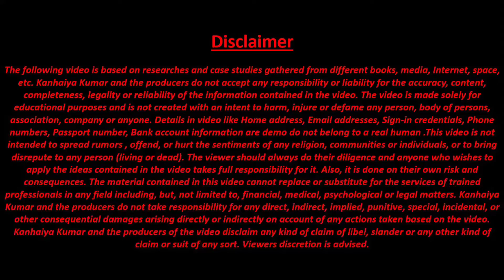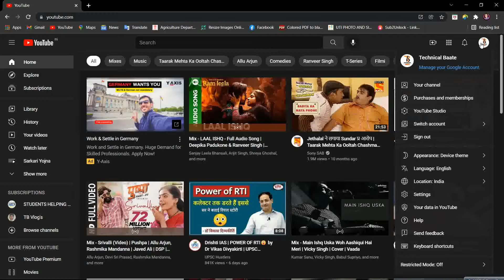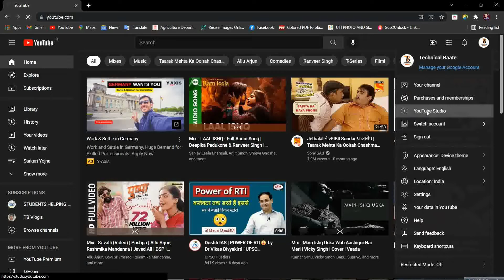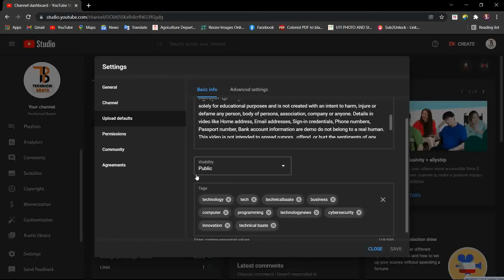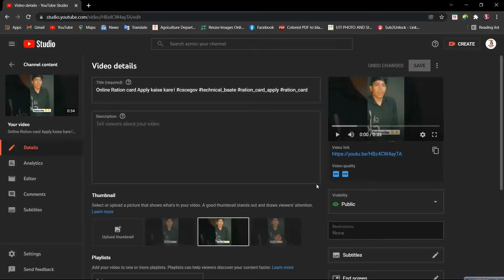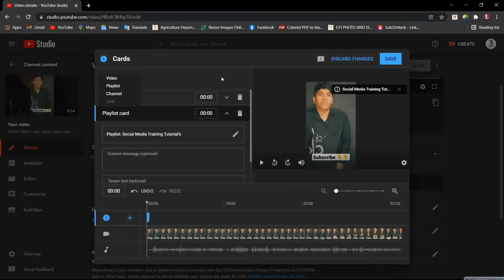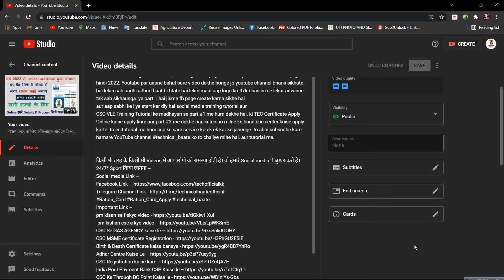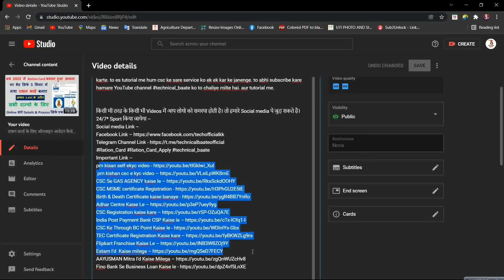5 Youtube Setting 2022 | 5 Youtube Tricks in Hindi | 5 Youtube Features | YouTube Settings in Hindi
youtube training के अंतर गत हम एस विडियो में यह जानेंगे की लोग न्यू youtube चैनल क्रिएट किये है | उन लोगो को यह 5 सेटिंग करना अनिबरी है | अगर आप यह सेटिंग कर लेते है | तो आपको youtube का जीरो से हीरो बन्नने में कोई नही रोक सकता है | aur aaplogo ke liye CSC VLE Training Tutorial ke madhayan se part #1 me hum dekhe hai. ki TEC Certificate Apply Online kaise apply kare aur part #2 me dekhe hai. ki tec no milne ke baad csc center kaise apply karte. to es tutorial me hum csc ke sare service ko ek ek kar ke janenge. to abhi subscribe kare hamare YouTube channel technical_baate ko to chaliye milte hai. aur tutorial me.